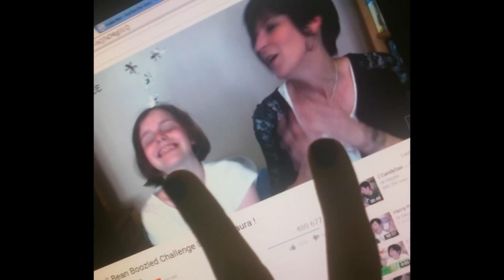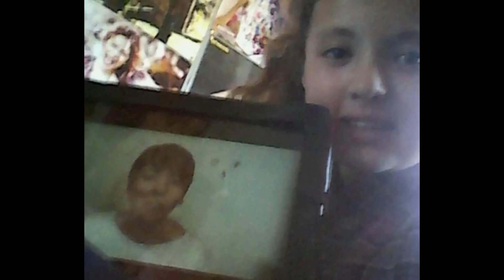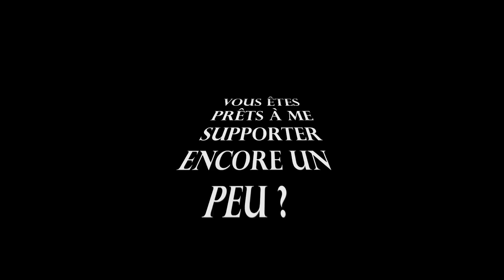💞 Moi aussi j'ai 100 000 abonnés ! :O 💕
Cette vidéo est pour vous et faite par vous (oui ok j'ai fait totalement le montage pendant des heures ahahaha)  ... ça peut paraitre bateau mais oui tout ceci c'est grâce à vous donc ... MERCI !!! ♥

♫♪ Oh oui vous allez certainement me le demander, la musique provient de mon logiciel de montage et après une petite recherche je l'ai retrouvée

☆Avec quoi je filme ? Caméscope JVC Everio

☆Mon logiciel de montage ? Magix Video Deluxe Premium 17